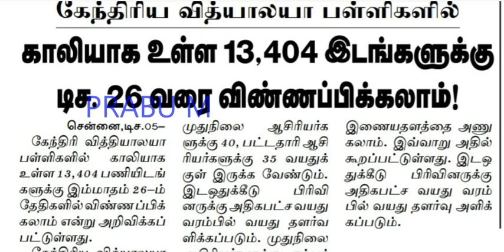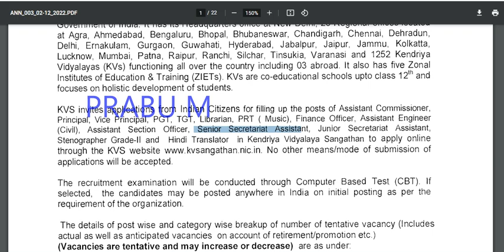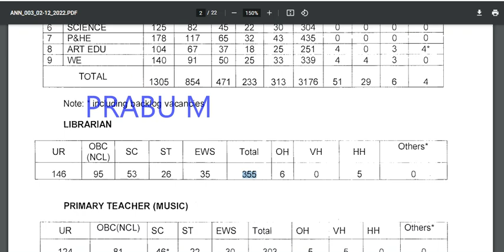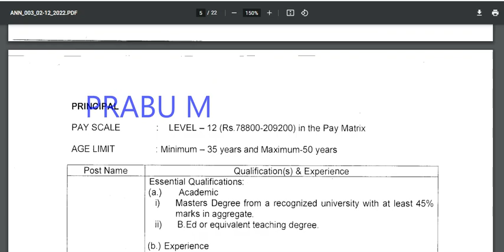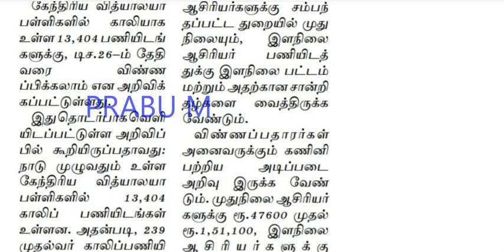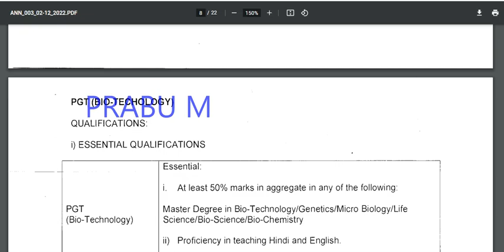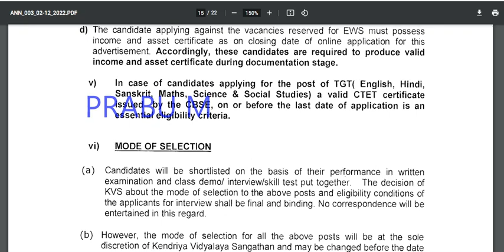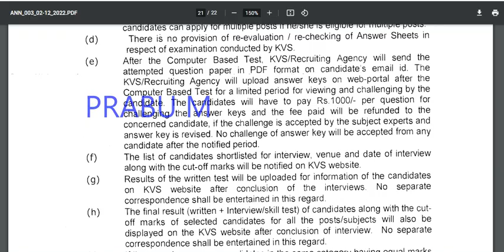அரசு பள்ளிகளில் 13404 காலிப்பணியிடங்களுக்கு டிசம்பர் 26 வரை விண்ணப்பிக்கலாம்